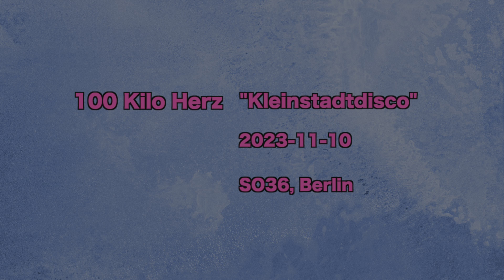100 Kilo Herz "Kleinstadtdisco", 2023-11-10, SO36, Berlin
100 Kilo Herz "Kleinstadtdisco",
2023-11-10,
SO36, Berlin